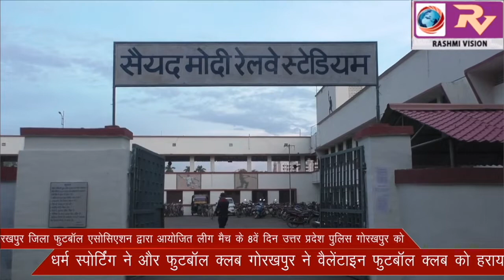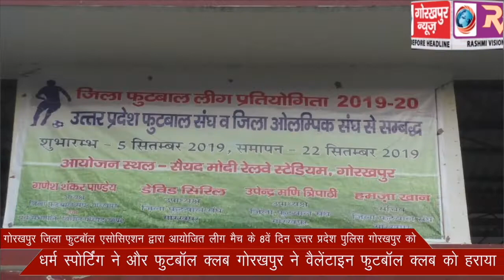गोरखपुर जिला फुटबॉल एसोसिएशन द्वारा आयोजित लीग मैच के 8वें दिन उत्तर प्रदेश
गोरखपुर जिला फुटबॉल एसोसिएशन द्वारा आयोजित लीग मैच के 8वें दिन उत्तर प्रदेश पुलिस गोरखपुर को धर्म स्पोर्टिंग ने और फुटबॉल क्लब गोरखपुर ने वैलेंटाइन फुटबॉल क्लब को हराया